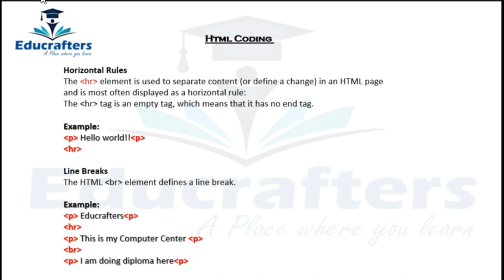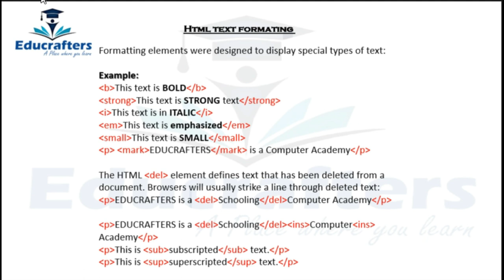Different Tags of HTML with Details in Urdu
In this video you will learn different tags for different works with details in Urdu